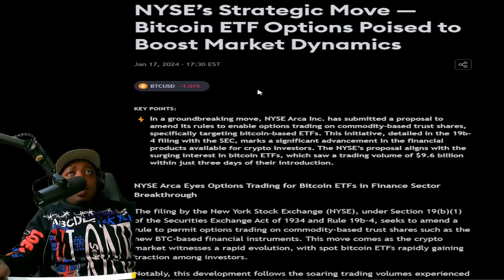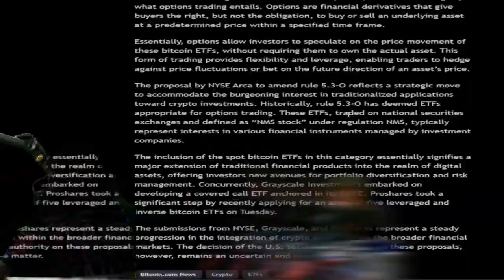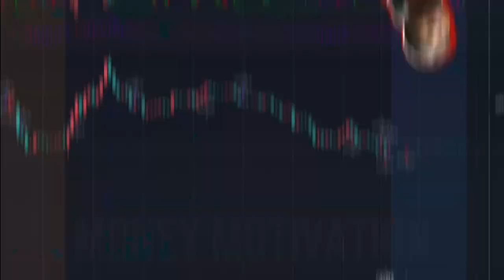🚀 Revolutionizing Crypto! 🌐 Bitcoin ETF Options Trading?! 💹 Don't Miss This Game-Changing News! 📰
Hey Crypto Enthusiasts! 🌟 Exciting times ahead! 🚀 Dive into the latest buzz in the crypto world with our breakdown of the potential introduction of Bitcoin ETF options trading! 🤯💰 We've got news clips, insights, and everything you need to know about this groundbreaking development. 📈🔥 Will options trading elevate your crypto game? Let's find out together! Don't miss the revolution—hit play now! 🎥🚀 BitcoinETF CryptoOptions RevolutionizingCrypto CryptoNews 🌐🔒